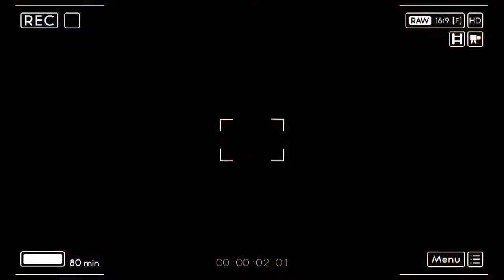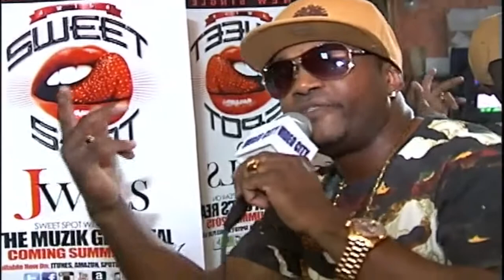Videocity #831 Part 3 8-4-15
5.Symplicity
"Don't Hate"

4.Young Money Rabbit -
When Everything Gone

3. King Ceazar-
"FlessTro

2.Joi Rocks
 "They Ask"

1.J Wils
"Sweet Spot"